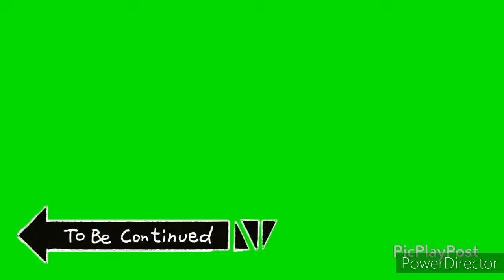FUNNYFUNNYMEME MASAO Csupo